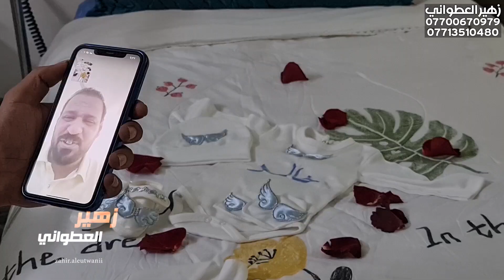تصوير ولاده في المستشفى هههه